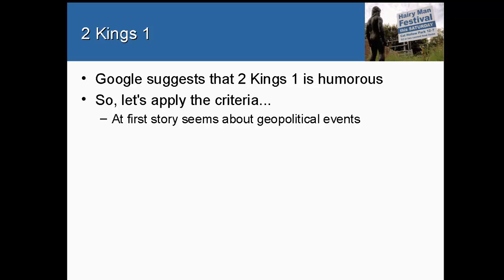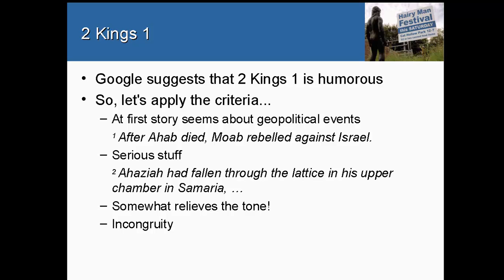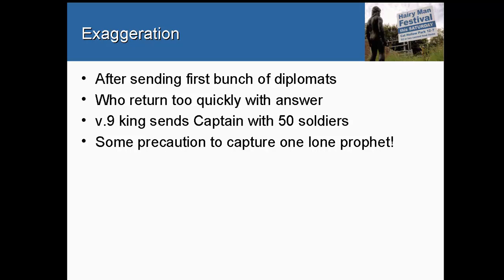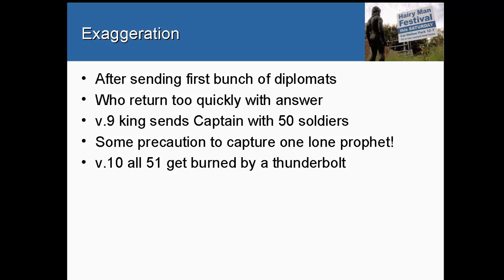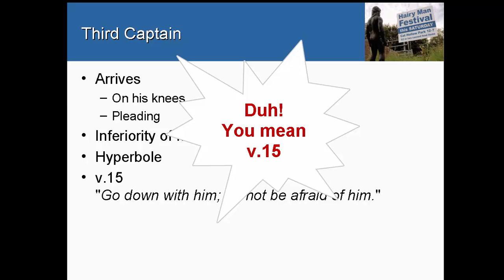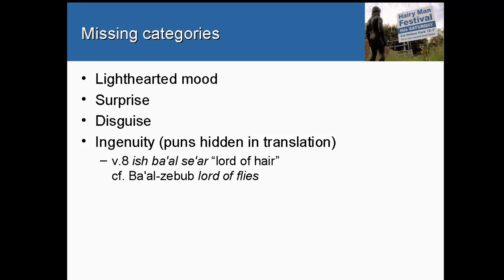Humour in the Bible: Book 12: 2 Kings 1: Mission interrupted.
Since Google suggests the first chapter of 2 Kings is humorous I'll measure it against the criteria. It meets most (but not all) which i think makes it clear this passage is not merely funny but was intended to be funny. Though again it is a "black" humour.